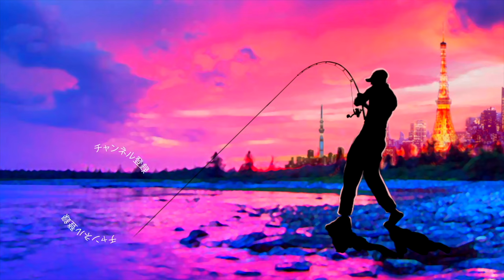【バス釣り】ラインスラック「セビレ製造現場に潜入」入れ食いトップウォーターの秘密完全公開【2022新色】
バス釣り！ラインスラック「セビレ製造現場に潜入」入れ食いトップウォーターの秘密完全公開って事で間も無く2022新色が登場予定のセビレ！浅草ラインスラックで全てのスイムチェックをこなす小倉さんの所に遊びに行って来ました〜異常な泳ぎ出しの良さにいつもビックリしておりましたが色々とセビレの釣れる秘密を聞く事が出来ちゃいましたよ〜！後半にはおまけで先日のセビレラッシュの実釣シーンを全てつけちゃいます

2022年も釣りに関する様々なコンテンツをアップしていきますよ〜！シマノからは22ステラが登場の発表されたかと思えばダイワからは22イグジストのアナウンスが、、、個人的にはゲーリーヤマモトから登場の河童フロッグと大きなヤマタヌキに期待しております。
2021年は小森嗣彦プロ、今江克隆プロのピュアフィッシングの契約終了と衝撃的なニュースがありましたが今江プロのジーニアスプロジェクトへの移籍など気になる動きから目が離せません！今江克隆プロ仕様のグラビアス！気になりますよね〜

55アップしか釣れない！デプス「コードネームバス」に巨大バスが襲い掛かる衝撃映像